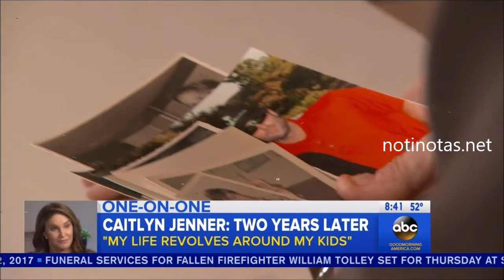Caitlyn Jenner opens up about living as a woman two years later